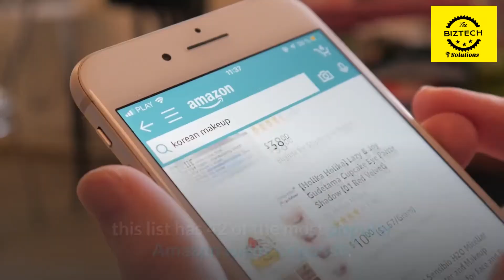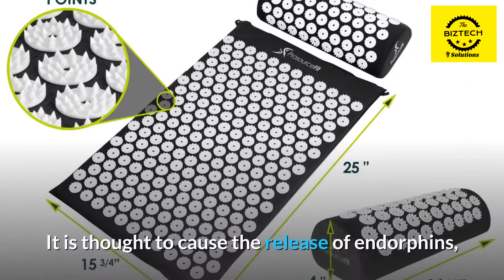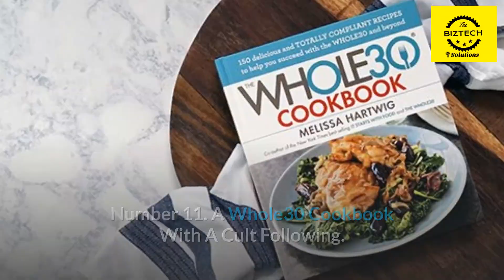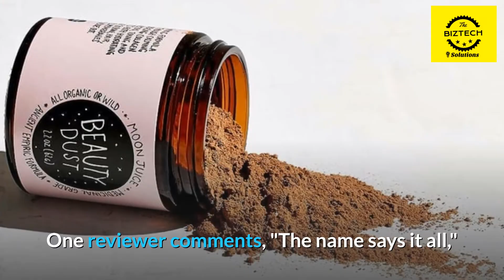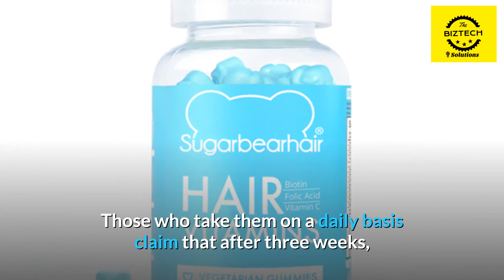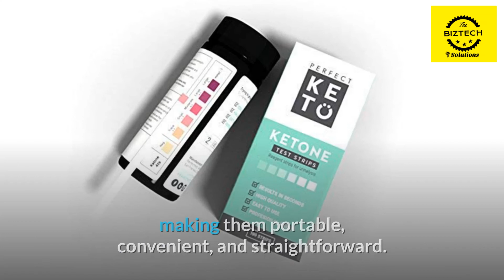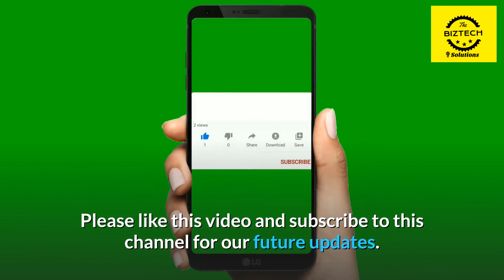🏋️ Best Fitness Gadgets That Make Life Easier | Must-Have Gadgets That Could Save Your Life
🏋️ Fitness Gadgets That Make Life Easier | Must-Have Gadgets That Could Save Your Life on Amazon 2024! 🚑

✨ Overview: Staying fit and healthy is easier than ever with the latest fitness gadgets designed to make life more convenient, track your progress, and even help in emergency situations. From smartwatches that monitor your heart rate to personal safety devices, these products not only enhance your workouts but can also make a difference when it matters most. Here’s a look at some Must-Have Fitness Gadgets That Make Life Easier and could potentially save your life.

🔍 Top Fitness Gadgets That Make Life Easier (2024):

Apple Watch Series 9👉🏿

Price: ~$399
Key Features:
Advanced health monitoring including ECG, blood oxygen, and heart rate sensors.
Fall detection and emergency SOS can alert contacts and call for help if you fall or need assistance.
Fitness tracking with guided workouts, activity rings, and heart rate zones.
Built-in GPS, water resistance, and seamless integration with Apple’s ecosystem.

Garmin Venu 2 Plus Smartwatch👉🏿

Price: ~$449
Key Features:
AMOLED display with advanced health metrics like stress tracking, sleep monitoring, and respiration rate.
Built-in safety and tracking features, including incident detection during activities and LiveTrack.
Voice assistant support for hands-free control and smart notifications.
GPS, multiple sports modes, and up to 9 days of battery life.

Theragun Mini Massage Gun👉🏿

Price: ~$199
Key Features:
Portable, pocket-sized massage gun for on-the-go muscle relief.
Helps reduce muscle soreness and tension after workouts, aiding in recovery.
Three-speed settings with a quiet motor for discreet use anywhere.
Compact and ergonomic design makes it easy to carry in your gym bag.

Lifesaver Water Bottle👉🏿

Price: ~$129
Key Features:
Portable water filtration bottle that removes bacteria, viruses, and heavy metals.
Ideal for outdoor activities, traveling, or emergencies where clean water is unavailable.
Easy-to-use design with a built-in pump for fast filtration.
Can provide up to 4,000 liters of clean drinking water, making it perfect for survival situations.

Withings Body+ Smart Scale👉🏿

Price: ~$99
Key Features:
Measures weight, body fat, muscle mass, water percentage, and bone mass.
Syncs with the Health Mate app to track progress over time and set fitness goals.
Recognizes up to 8 users and automatically syncs data via Wi-Fi.
Provides daily weather updates to help plan outdoor activities.

🌟 Why Choose These Fitness Gadgets? These fitness gadgets go beyond enhancing your workouts; they provide safety, health insights, and convenience in everyday life. Whether it’s monitoring your heart rate, staying hydrated, managing muscle recovery, or providing emergency assistance, these devices are designed to help you live a healthier, safer, and more active lifestyle. They’re perfect for fitness enthusiasts, outdoor adventurers, and anyone looking to take control of their health.